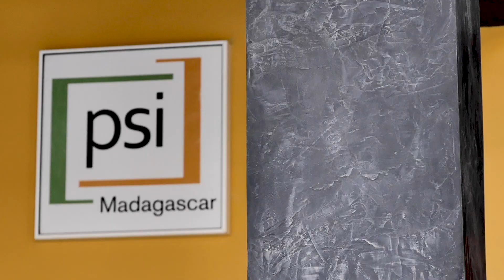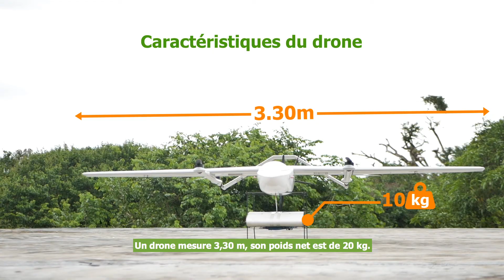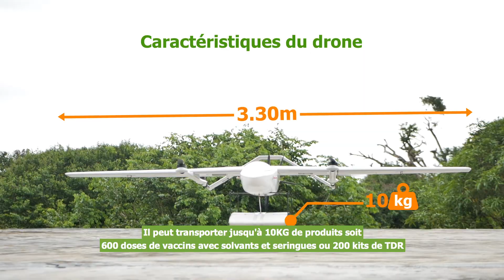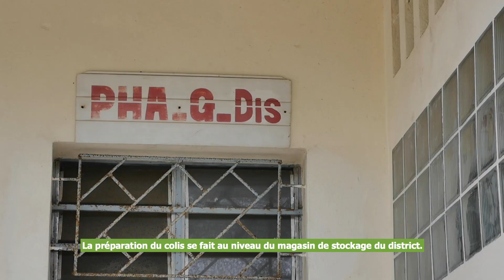Amélioration de la logistique sanitaire via la livraison d'intrants de santé par drone à Madagascar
Depuis 2019, face à la difficulté de l'acheminement des intrants de santé au niveau des Centres de Santé de Base (CSB) situés dans les zones enclavées ; PSI Madagascar en partenariat avec le Ministère de la Santé Publique a mis en oeuvre le projet de livraison d'intrants de santé par drone. Sous le financement du Fonds Mondial de lutte contre le sida, la tuberculose et le paludisme, ce projet innovant a été réalisée dans la région Atsinanana et Analanjirofo avec deux objectifs principaux : assurer la disponibilité d'une manière continue des intrants de santé et réduire le taux de rupture de stock.